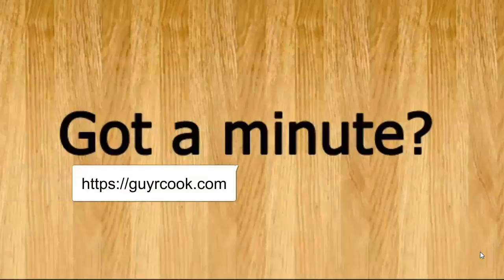20220909 What are search robots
Got a Minute? I'm the Guy focused on Internet Solutions. This latest episode of The Guy R Cook Report Podcast in 2022 the 6th year. After you've seen the video take a second and follow this URL Let's talk.